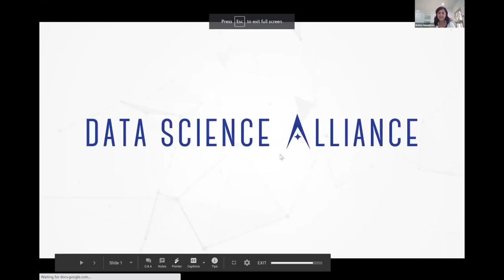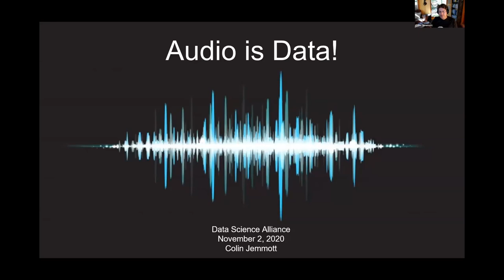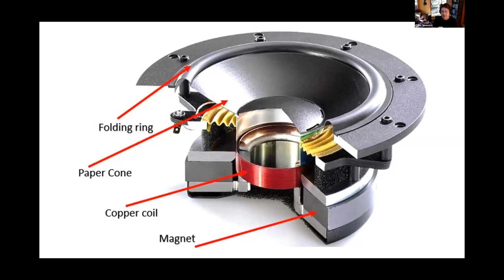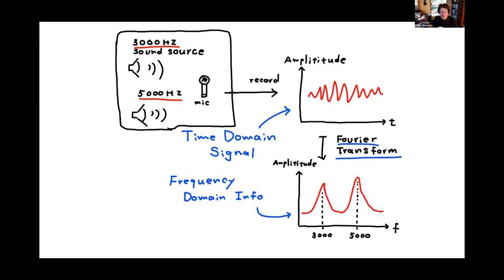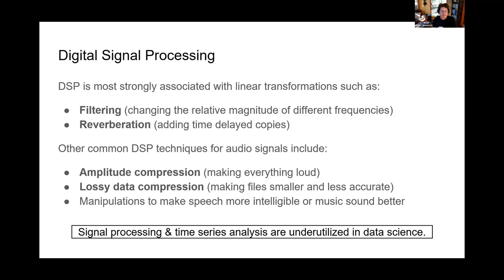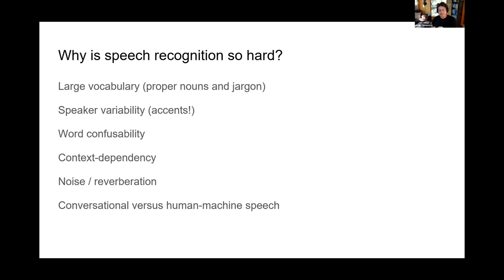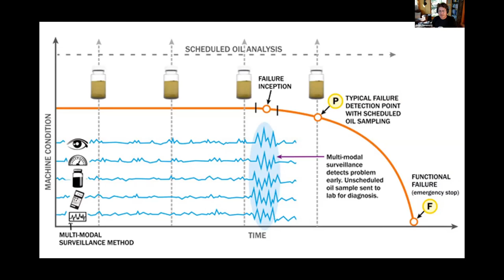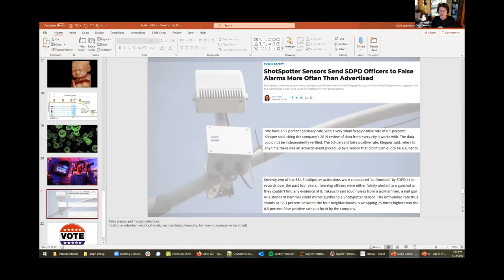Data Skills: November 2020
Topic: Join us as we chat with the talented Colin Jemmott about how Audio is Data.

Data Science Alliance Workshop

Colin Jemmott is a Senior Data Scientist at Seismic and and Lecturer at UC San Diego. In this lecture, he teaches us about the relationship between audio and data.